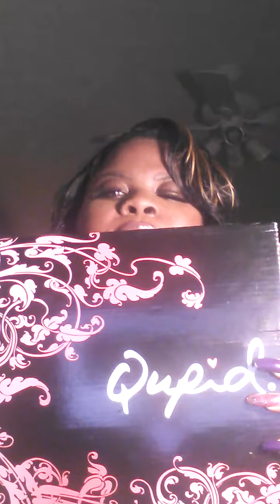Lil haul nothing major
Bought everything in this video